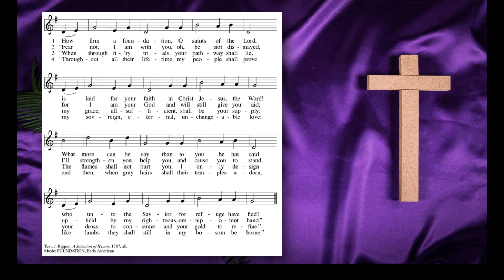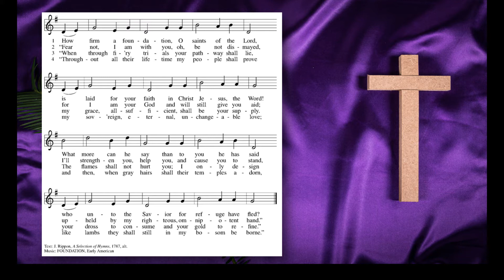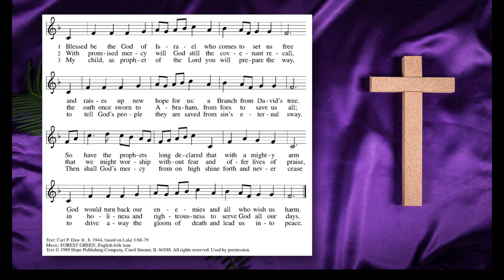03 03 2021 Lent Midweek II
Behold the Man - Who Takes Away Sin